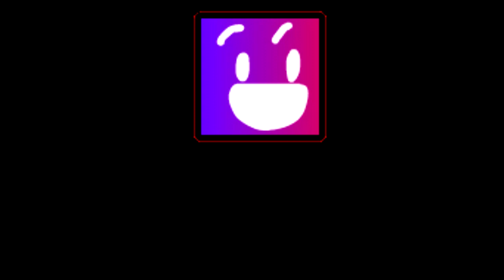Small music i made with cookie run sfx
lol funny

"Fishy Run 2 Walkthrough - All 11 levels "